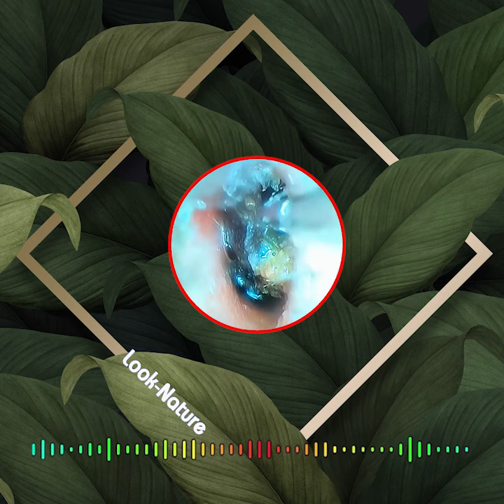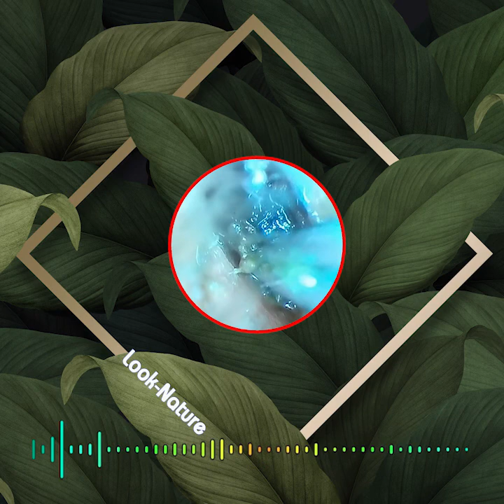Satisfying Ear Wax Removal With Dr Zhao Video